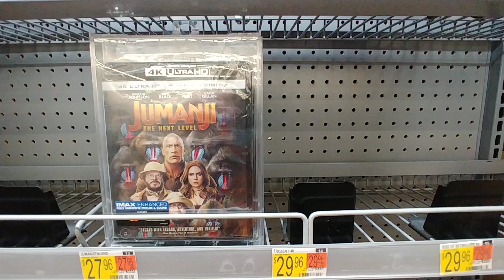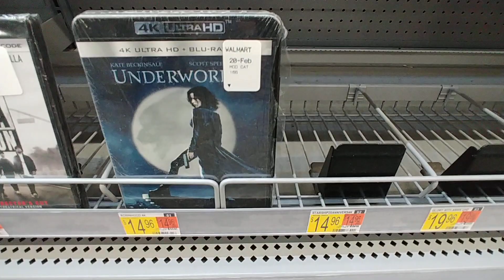4k Movies At Walmart - Nov 2020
4k Movies At Walmart - Nov 2020